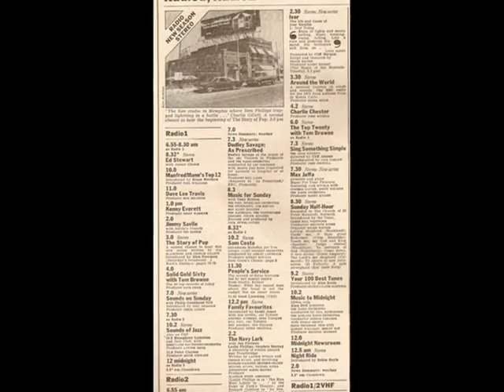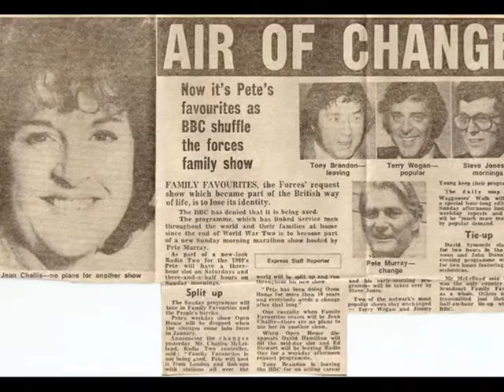Bill Oddie Family Favourites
Track taken from Bills hard to find1967 Polydor LP Distinctly Oddie.